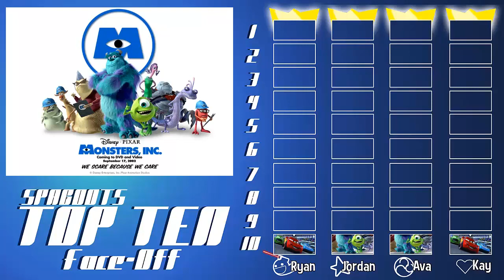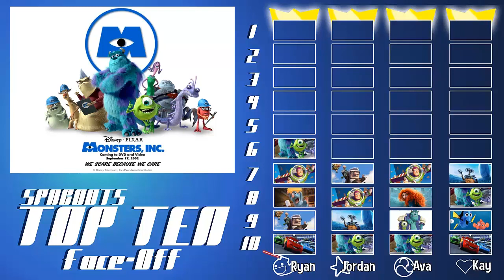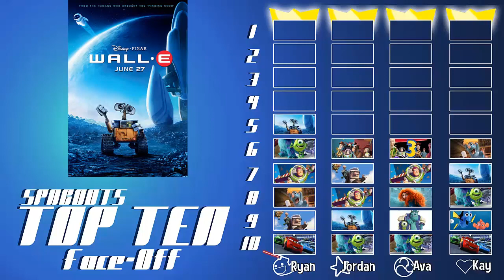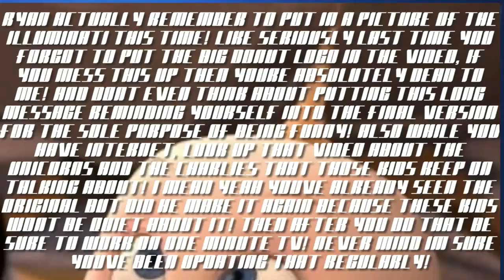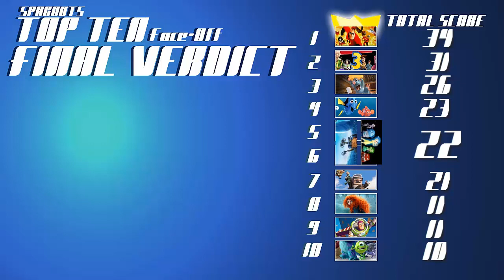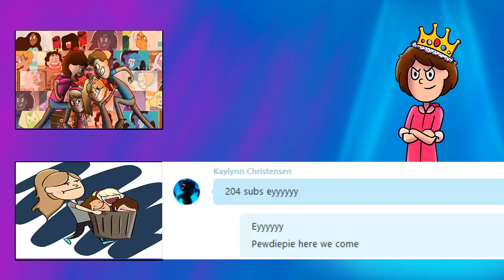Top Ten Pixar Films - Top Ten Face-Off!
From fish to rats to EMOTIONS THEMSELVES, Pixar has told many stories. But which ones are the best? And who out of the members of Spagoots has the best opinion? It's up to you! Vote for your favorite list in the comments!